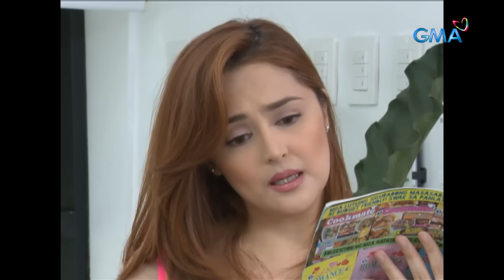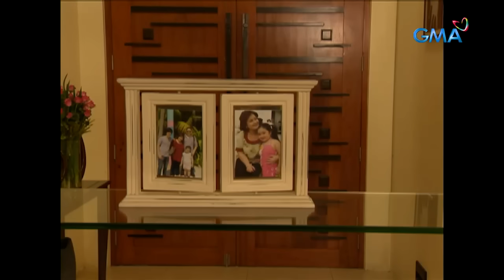Pepito Manaloto: Full Episode 201